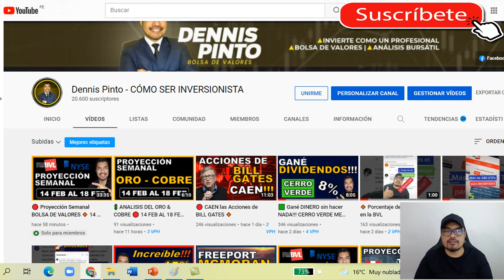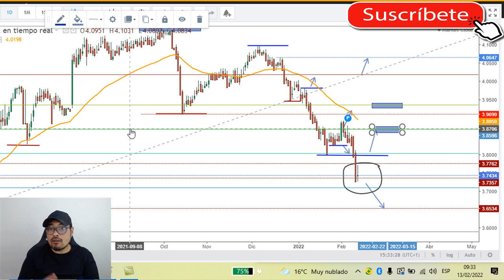💲 Tipo de Cambio 🔸 DÓLAR PERÚ del 14 FEB al 18 FEB 2022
🟩 Proyección del Tipo de Cambio [DOLAR SOL]